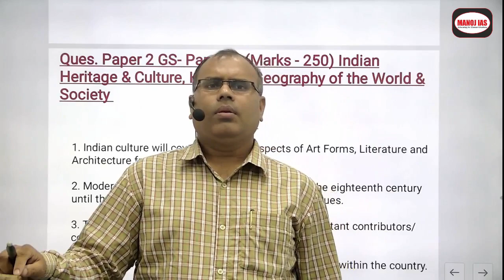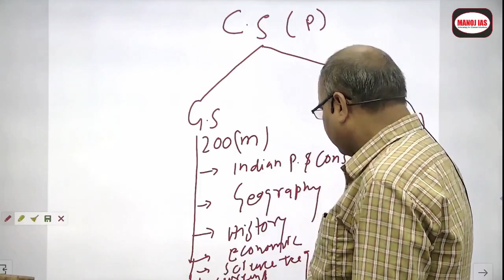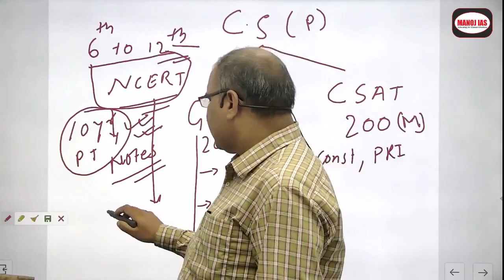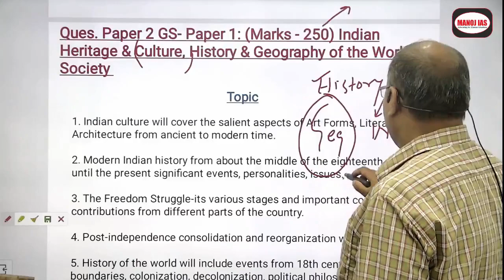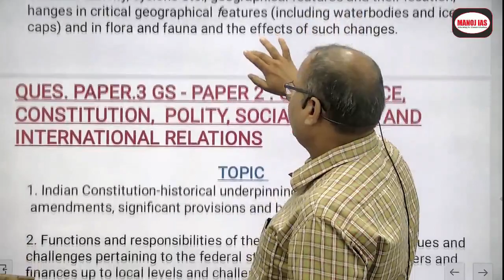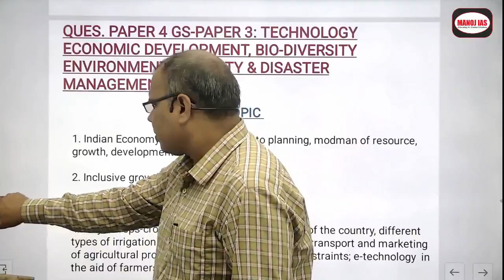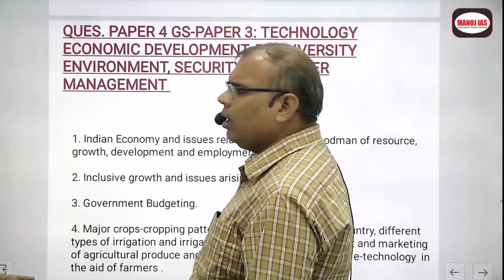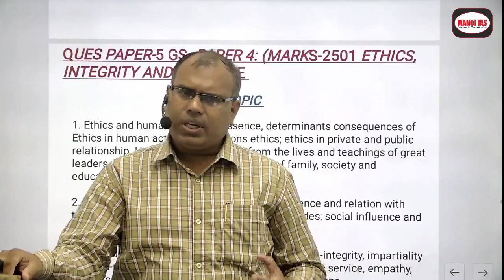UPSC SYLLABUS For MAINS GS1- GS4 ( Civil Services exam ) by Harun sir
6 branches in all India